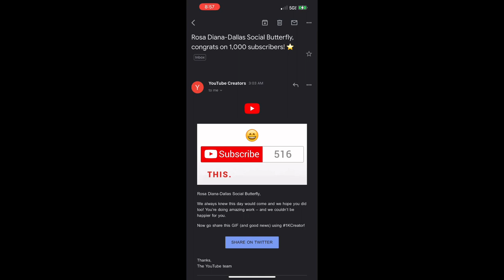ZARA HOLIDAY HAUL 2022-2023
Zara Holiday haul 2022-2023! New Year’s Eve 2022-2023 outfits. So happy for all new family. Hope you enjoy this haul! Let me know what you like in the comments!

✨Gold earrings 460/4548
✨Gold Sequin top 9406/103
✨Blue blazer 2054/514
✨Purple dress 9246/966
✨Blue skirt 2731/323
✨Cream cardigan 854/7901
✨Gold Sequin skirt 9405/103
✨Silver rhinestone earrings 4736/425
✨Silver Rhinestone choker 4340/215
✨Gold Choker 4736/382

Zara haul 2022 new years 2022 NYE outfits small youtuber 1000 subscribers YouTube journey